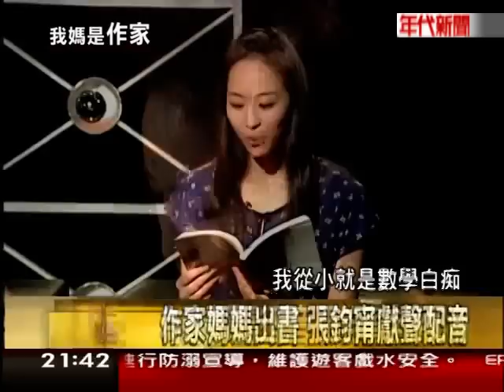聚焦360度 鄭如晴 張鈞甯 中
張鈞甯與媽媽鄭如晴一起上節目，媽媽帶來許多充滿女兒們兒時回憶的東西，節目中如晴姐也分享她自己的教育方式